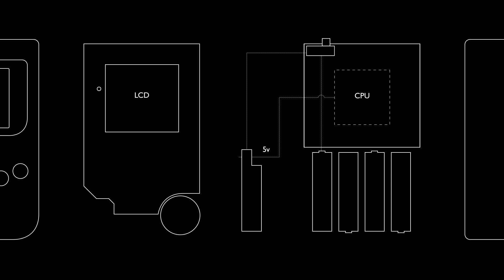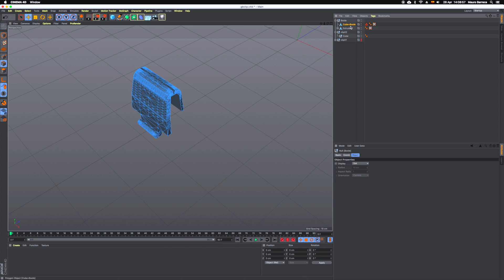Reparé y Restauré una Game Boy DMG-01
Restauración integral de una Gameboy DMG-01 que no funcionaba.

ERRATA: las pilas que usa la Gameboy DMG-01 son AA, y no AAA como dice la locución. A pesar de esto, el voltaje y el funcionamiento indicados son los mismos.

0:00 | Introducción
0:47 | Desarme y pruebas
1:40 | Reparación fuente interna
2:02 | Explicación circuito de alimentación
3:06 | Limpieza de la electrónica
4:00 | Pruebas finales
4:44 | Limpieza de los plásticos
6:22 | Ensamblado final
6:51 | Cierre